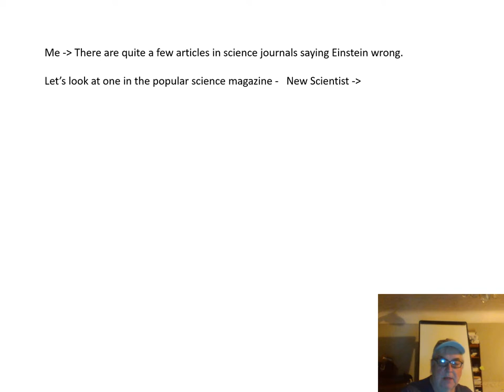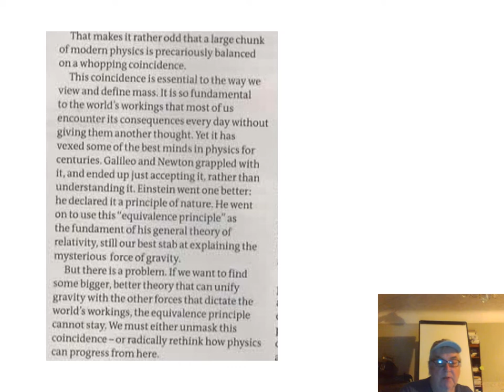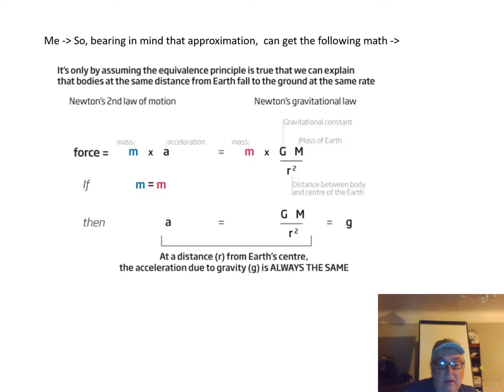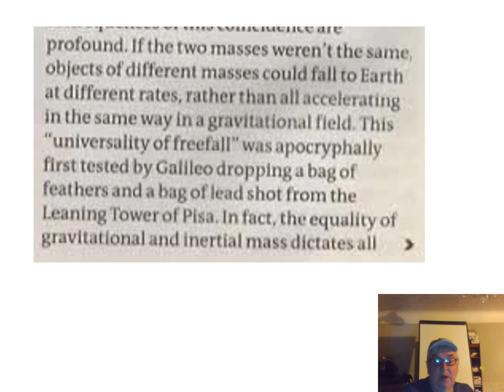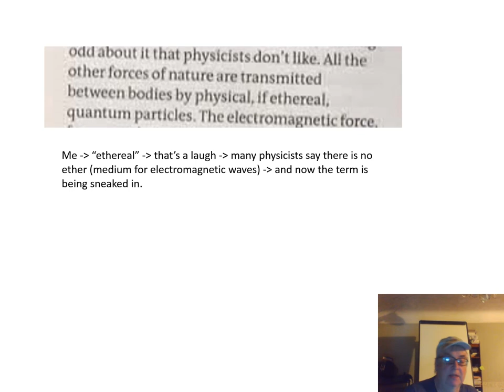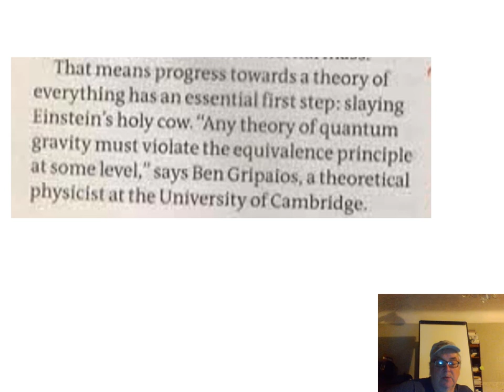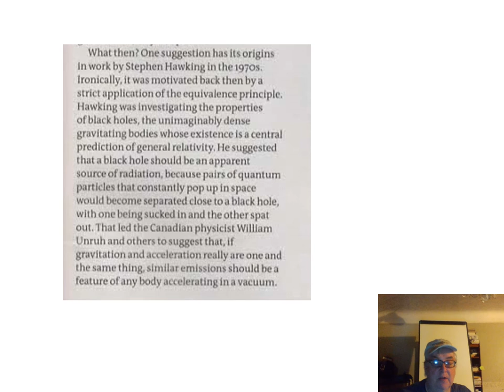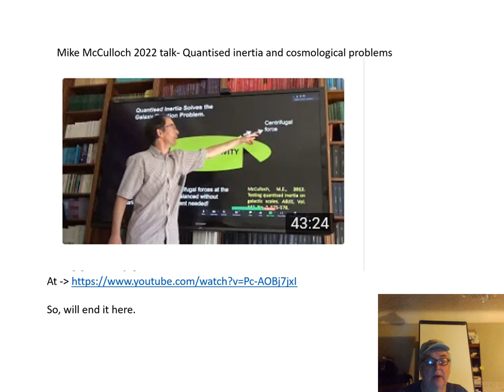Slaying Einstein's holy cow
General relativity's equivalence principle wrong?